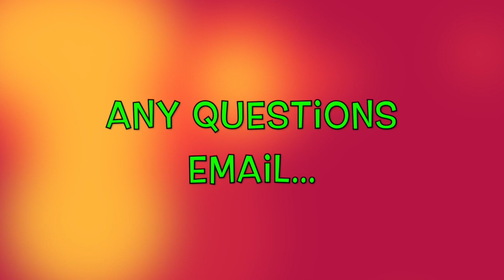Riverbend Spin-A-Thon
Ready Set Glow!